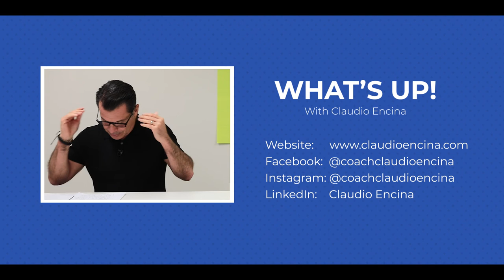Episode 7 - What's Up with CE: Five key things ALL agents should be doing in the next 90 days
If you were just starting in real estate today what would you be doing for the next 90 days?

In this video, I offer five key things that new agents (and a good reminder for some experienced agents as well!) should be actioning in the next 3 months to set them on the path to success.

First up, you need to make a commitment.

Secondly, know the numbers that guarantee your success so you have clarity around where you're heading and how you're going to get there.

Think you know the other three? Watch to find out...